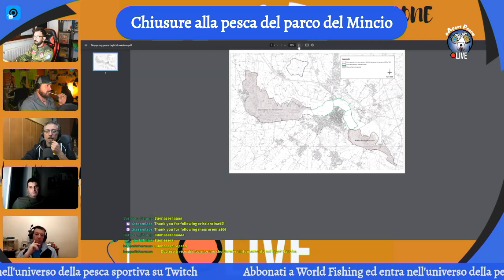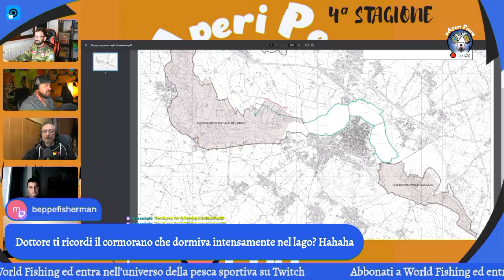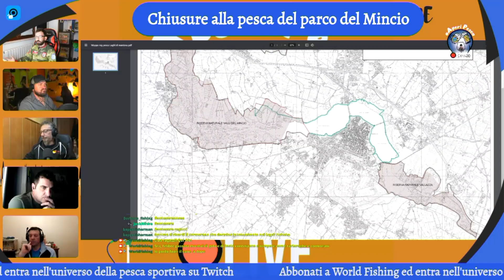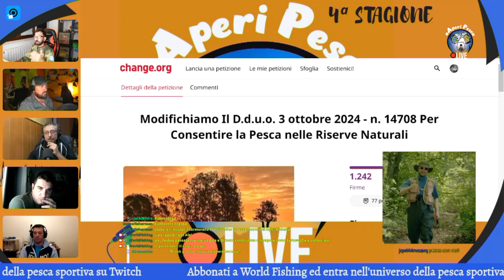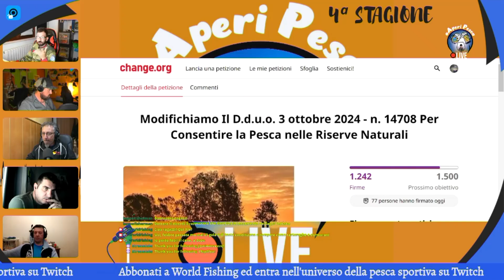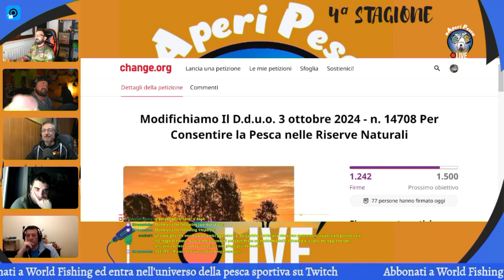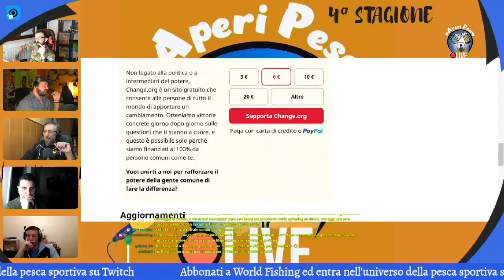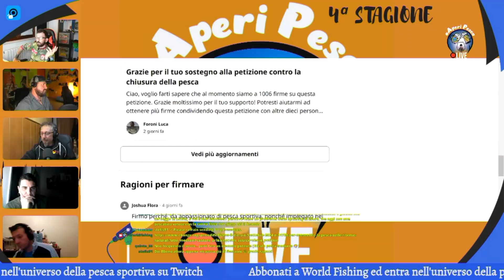APERIPESCA - Un problema italiano! Vietata la Pesca nella Valle del Mincio!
Aperipesca live ore 21.30

PER QUALSIASI INFORMAZIONE O RICHIESTA NON ESITATE A CONTATTARCI!!
Aperipesca Live :   @aperipescalive
Inviaci un Messaggio vocale al numero 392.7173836